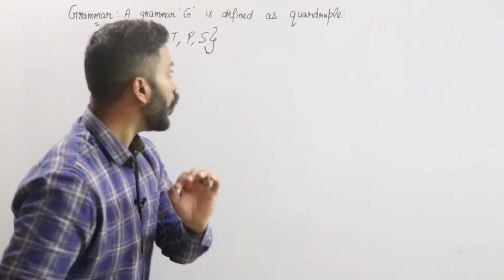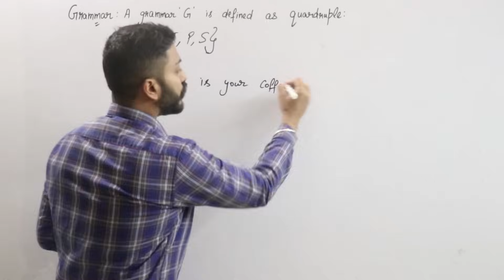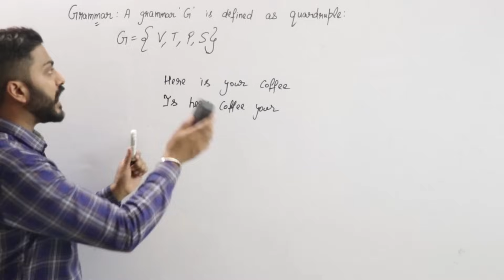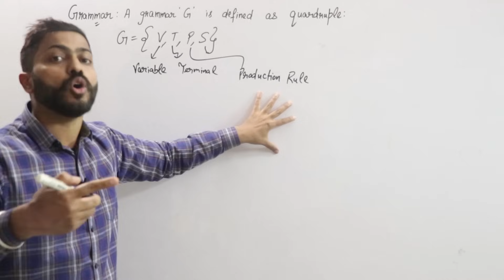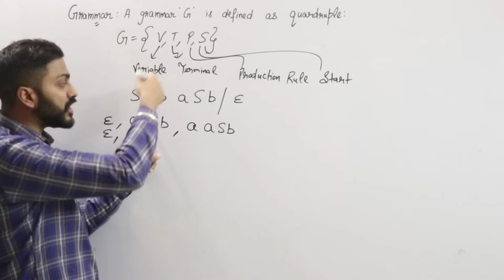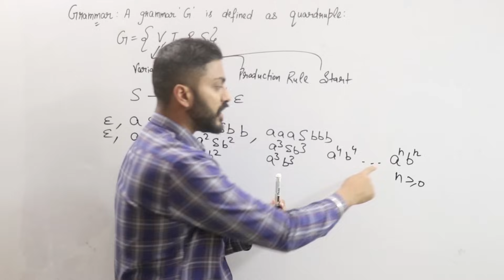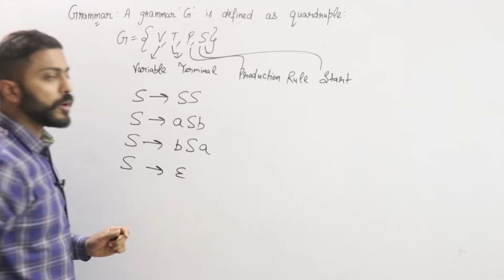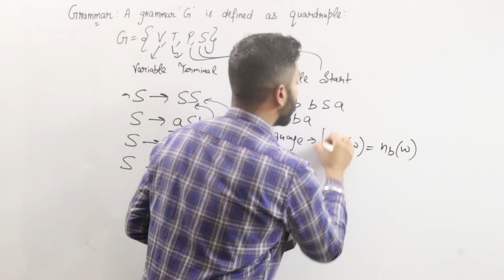Lec-5: What is Grammar in TOC | Must Watch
Grammar is used to generate or describe languages. Grammars are an essential part of formal language theory and are used to represent the syntax of languages, specifying the rules and structure of valid sentences or strings in a given language.

0:00 - Introduction
0:37 - Grammar
4:48 - Example
7:51 - Checking String using grammar
8:55 - Example-2